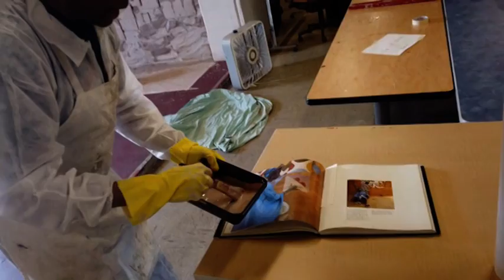Khalid I. Kodi - Gratitude World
Gratitude across the world!

See the videos here or at the Gratitude World board at the Virtual Art Park Sjøholmen through the Connected.ART app.